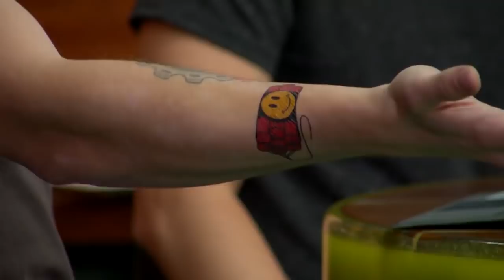Off Topic Podcast #207 - Highlights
00:27 - Pointless Surgery
02:45 - Tattoos
07:25 - Poetry Fox / Barbara's Grandmother
15:17 - Booboos / Tail
16:14 - Jeremy's Superheroes
22:11 - The Will / Outro

Full Episode Timestamps (YT Upload):
06:56 - Pointless Surgery
25:28 / 30:07 / 32:15 - Tattoos
33:46 - Poetry Fox / Barbara's Grandmother
59:53 - Booboos / Tail
01:08:10 - Jeremy's Superheroes
01:35:09 - The Will / Outro

Me!

(∩｀-´)⊃━☆ﾟ.*･｡

｡･*.ﾟ☆━C(｀-´∩)